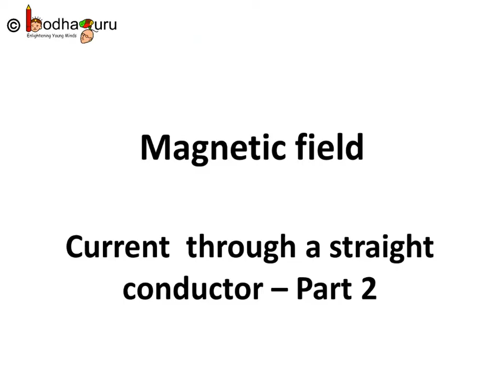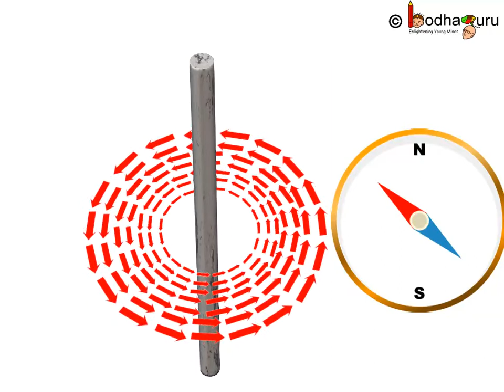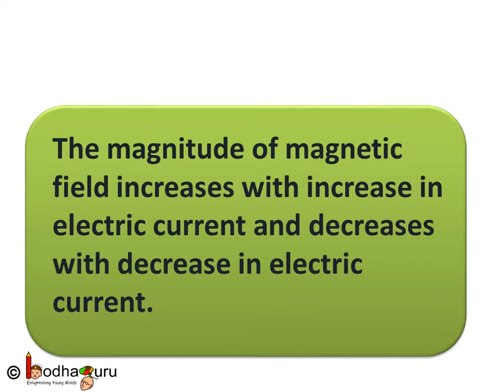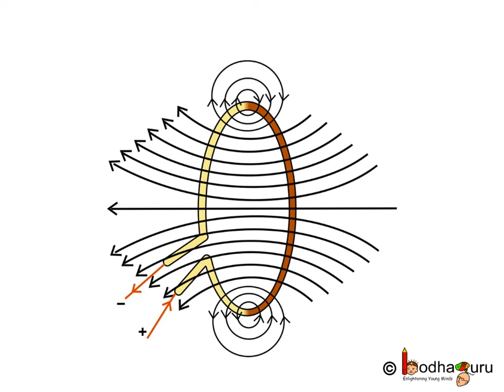Physics - Current through a Straight Conductor - Magnetic Effects of Electric Current Part 3 English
This Physics video explains how This video is meant for students studying in class 9 and 10 in CBSE/NCERT and other state boards.
Team BodhaGuru